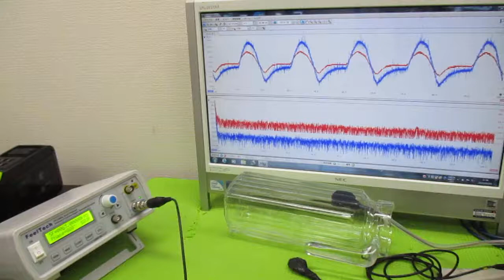超超音波プローブの発振制御による表面検査技術 ultrasonic-labo